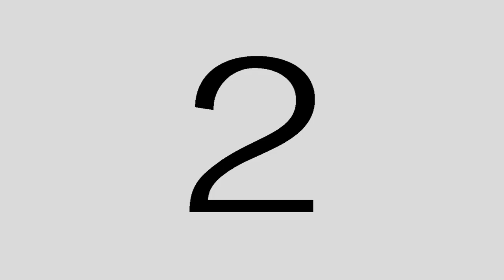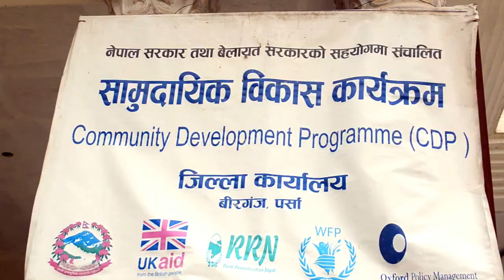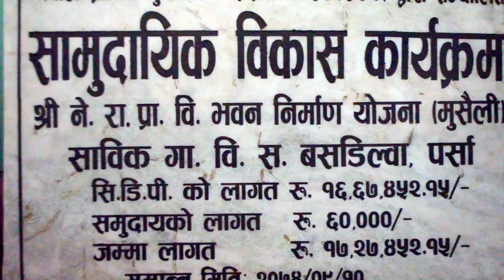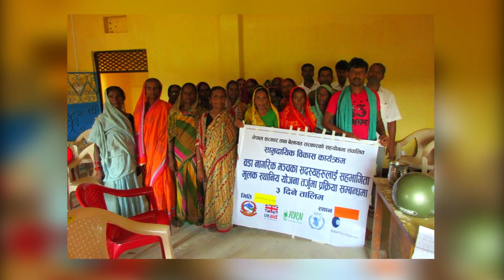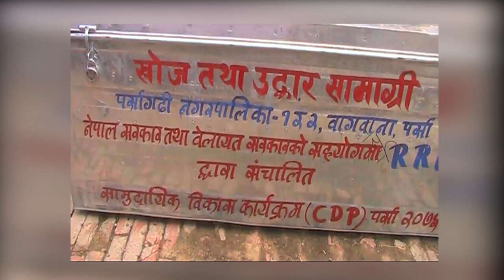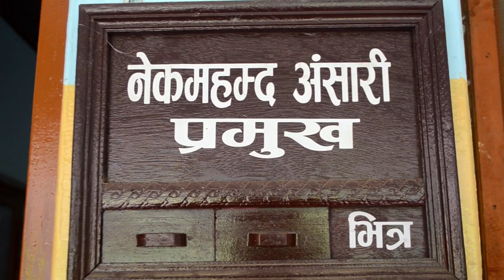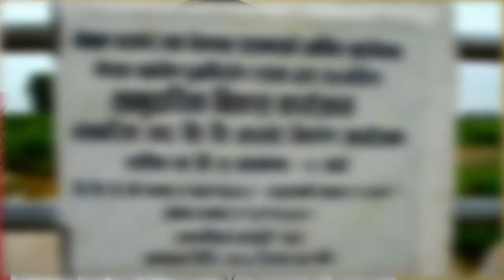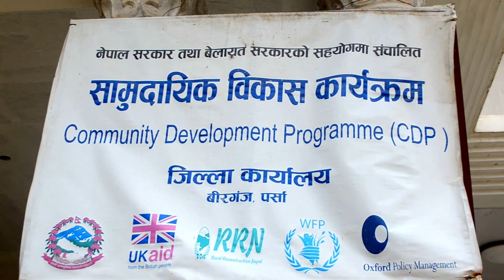Parsa CDP Documentary